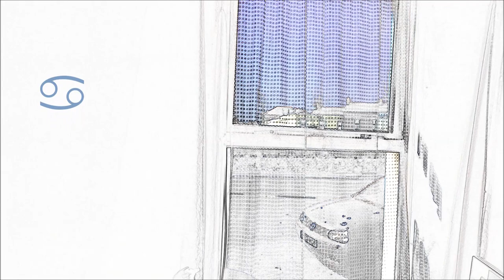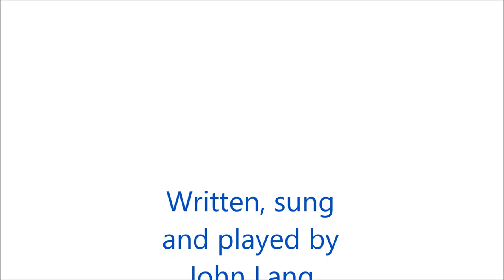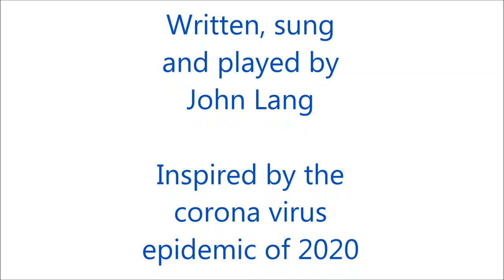"Isolation Blues" by John Lang (2020)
A song written by UK based musician John Lang, inspired by the coronavirus that is presently sweeping the world.